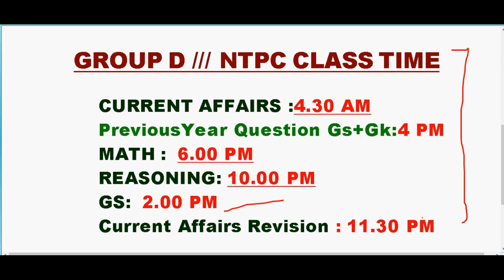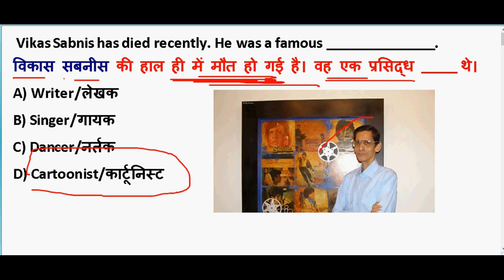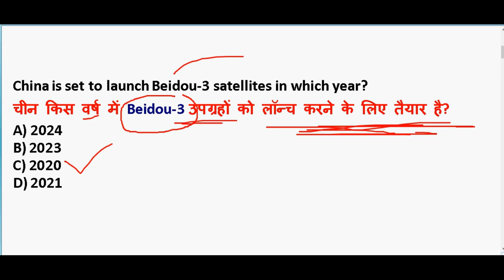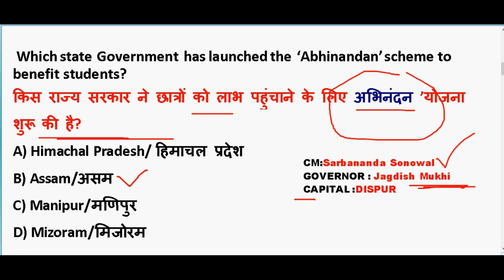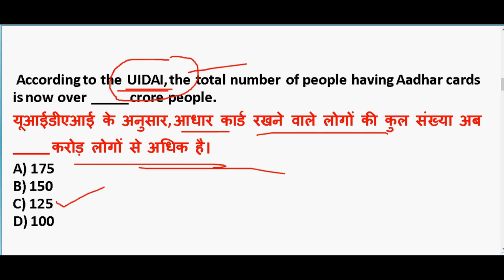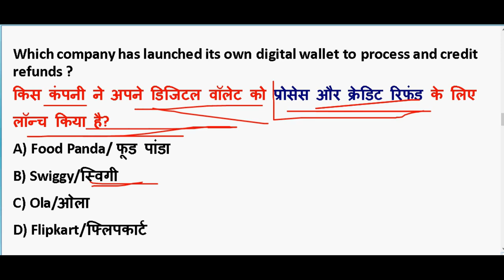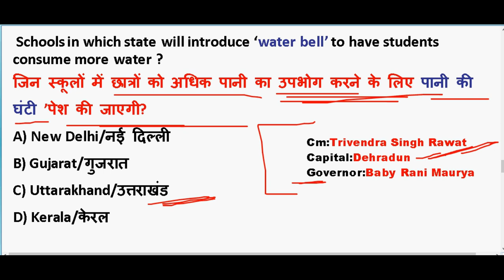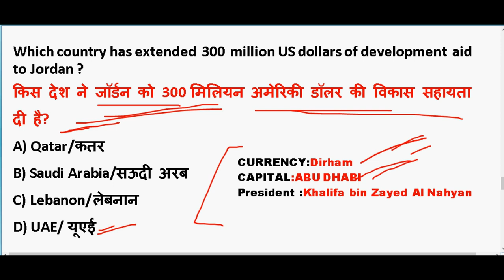5 January करंट अफेयर्स के महत्पूर्ण प्रश्न 🔥 Important Current Affairs 2020 PDF download | Ntpc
5 January करंट अफेयर्स के महत्पूर्ण प्रश्न 🔥 Important Current Affairs 2020 PDF download | Ntpc

GENERAL SCIENCE  : 2 pm

GS TOP 40 QUESTION : 4.00 PM

MATH CLASS (Crash Course ) :6.00 PM

Static Gk :8 PM

2020 imp current affairs in hindi